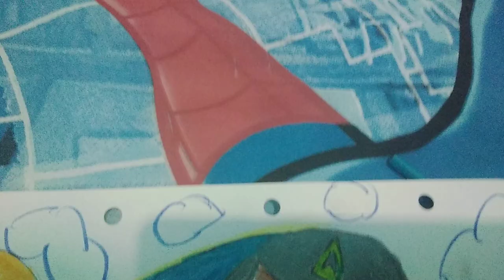evil like me parody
los que vean la serie entenderán